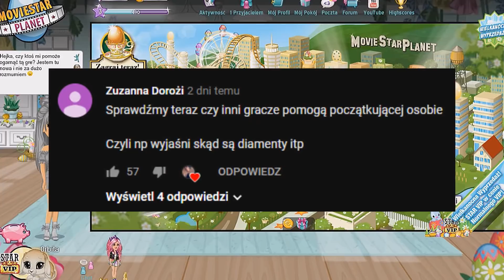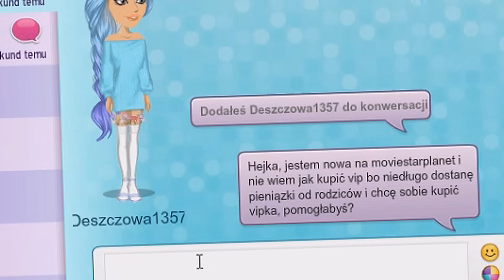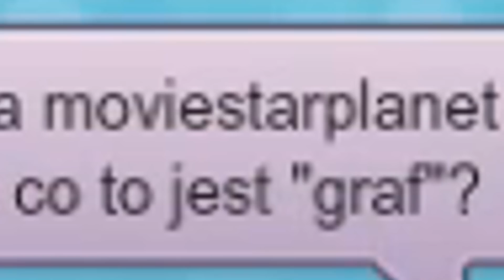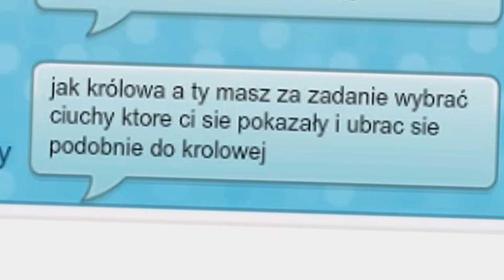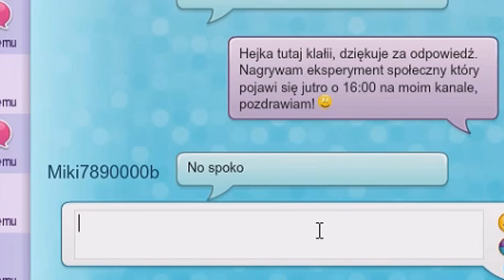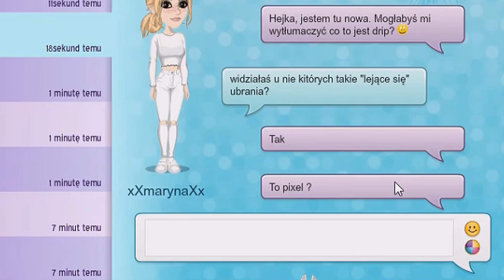CZY GRACZE POMOGĄ NOOBOWI? | Eksperyment społeczny na MSP